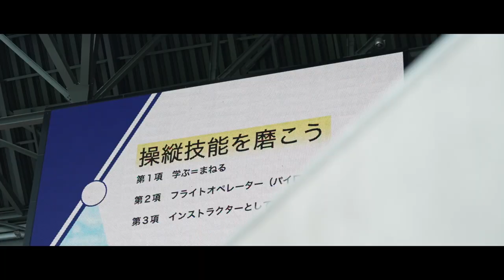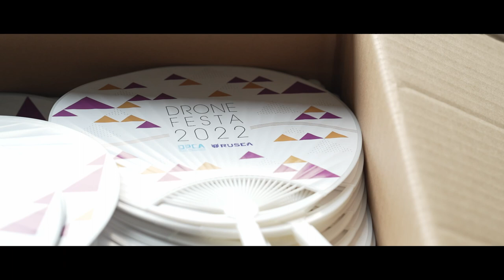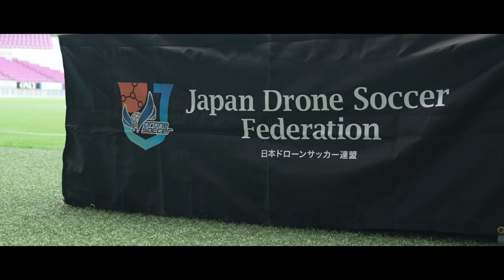ドローンフェス2022 ダイジェストムービー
【 ドローンフェス2022を開催 】

ドローンの”いま”を知り”未来”を学ぶ勉強会〜ドローンフェス2022〜を
サンガスタジアムby KYOCERAにて開催させていただきました。

午前は全国から集まった支部長、インストラクターの方々と支部総会を開催し、
今後のDPCA運営方針や講習運営、操縦指導の根幹を共有する研修を実施。

午後からはDPCA会員、防災協定を締結する自治体関係者などドローン運用に携わる総勢250名の方々と
講演、デモンストレーション、体験ワークショップなどを通じてさらなる有効利活用に向けた勉強会を開催しました。

また、この会の冒頭、DPCAは今年12月からの国家操縦ライセンス制度開始に合わせ
【 無人航空機 国家ライセンスセンター】という名称でドローンスクールを全国に開校し、
安全で確かな操縦知識、スキルを要した操縦者養成により一層強力に推し進めていくことを発表させていただきました。

今回の勉強会を盛り上げていただいた、
佐賀県多久市様、(株)トルビズオン様、(株)SkyDrive様、(株)セキド様(株)、JIW様、(一社)日本水中ドローン協会様、(株)オートバックスセブン様 、日本ドローンサッカー連盟様、(一社)京都ドローン協会様

そして開会挨拶をいただた京都府南丹広域振興局長 南本様（知事代理）
ビデオメッセージを寄せていただいたJUIDA様
開催地を代表してご挨拶いただいた 亀岡市 副市長 石野様

他多くの関係者の皆様 ありがとうございました！

結びにこの会の開催に向けご尽力いただいた
京都府 様、サンガスタジアム様に感謝を申し上げます。
動画は懇親会の最後に上映された撮って出しダイジェストムービーです。

ドローントリビューン様に取り上げていただきました！

#(一社)京都ドローン協会様